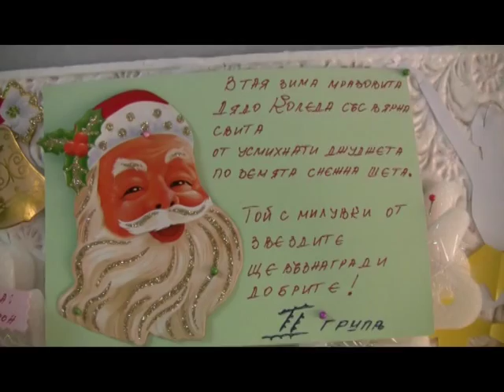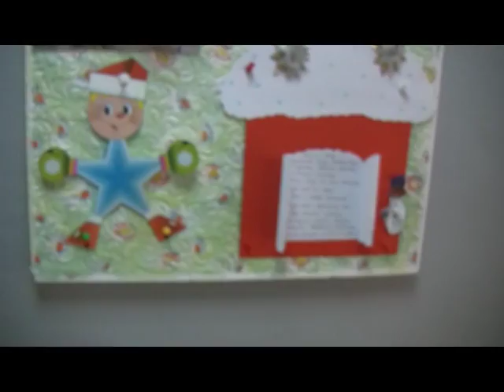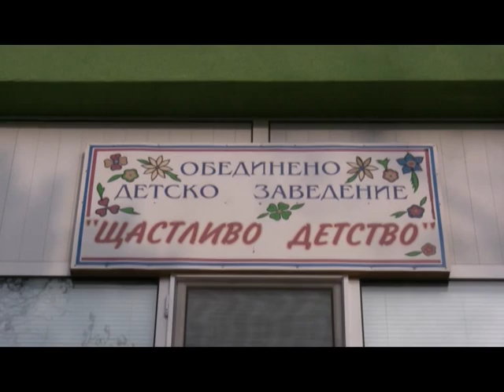Коледуване в ОДЗ"Щастливо детство"